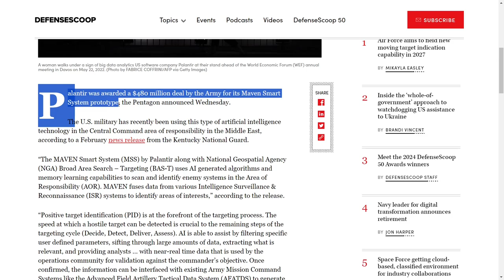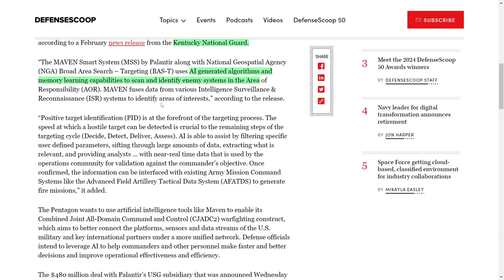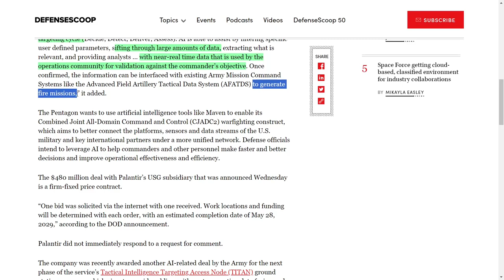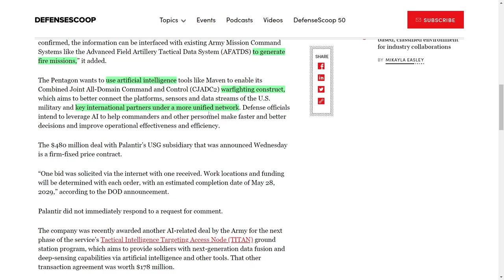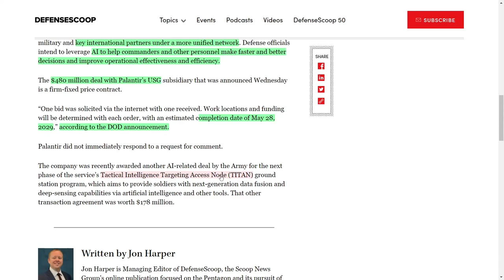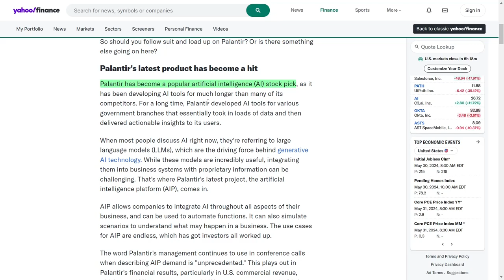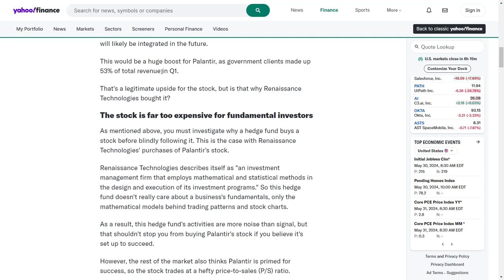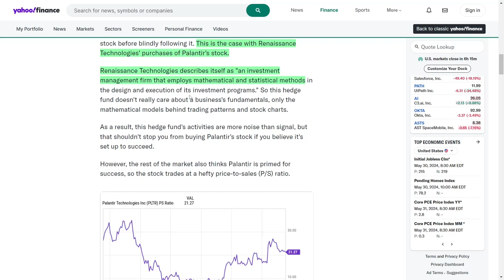Top Hedge Fund Bets Big on PLTR Stock – Discover Why This AI Stock is Unstoppable!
Have I got some EPIC news for you about Palantir Technologies! The U.S. Army just handed them a whopping $480 million contract for their Maven Smart System prototype. This is next-level stuff! They’re using cutting-edge AI in the Middle East to identify enemy systems faster than ever. Imagine AI scanning and pinpointing targets in real-time—mind-blowing, right?

The Pentagon is going all-in on this AI tech to connect their military platforms and data streams for better decision-making. And Palantir isn’t stopping there. They bagged another sweet deal worth $178 million for a program that gives soldiers advanced data fusion capabilities. Palantir is totally dominating the defense AI game!

And check this out—Renaissance Technologies, a legendary hedge fund with crazy high returns, just boosted their investment in Palantir big time. This stock is now one of their top positions. Why? Because Palantir’s been crushing it in the AI world for years. Their latest project, the Artificial Intelligence Platform, is revolutionary. It’s helping businesses automate and predict future scenarios with ease. No wonder their U.S. commercial revenue skyrocketed by 40% year over year in Q1. That’s right, forty percent!

Even though there’s some nervousness around AI, especially from governments, Palantir’s tech is proving too powerful to ignore. Sure, the stock’s got high expectations, but if Palantir keeps up this momentum, it’s gonna be a winner.